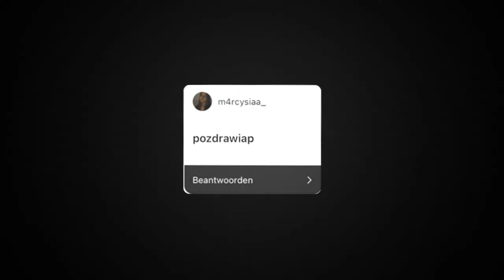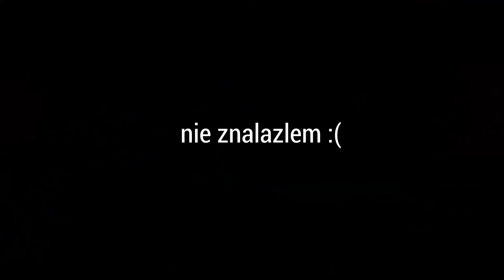TO TYLKO BEDWARS..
Jeśli widzisz ten kanał pierwszy raz To Daj SuBiKa🔴

MINECRAFT ALE KAŻDY BLOK KTÓRY ZNISZCZE TO LOSOWY BLOK!